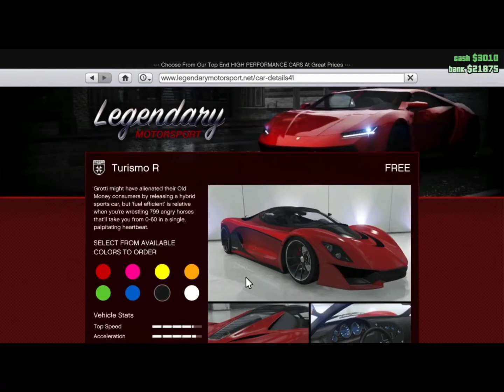GTA 5 - Turismo R